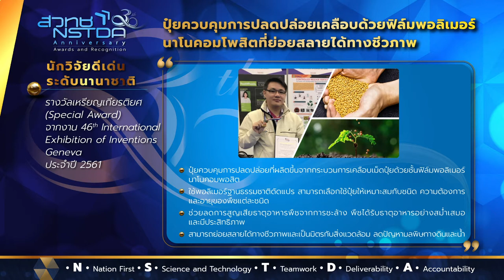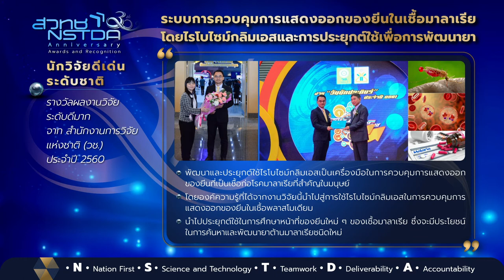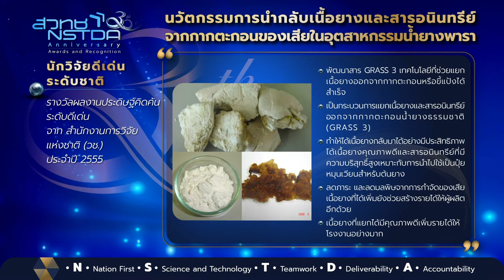NSTDA 30th Anniversary Awards and Recognition: ระดับนักวิจัยอาวุโส ชุดที่ 10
เผยแพร่เกียรติคุณและรางวัลของนักวิจัยอาวุโส และนักวิจัย ประกอบด้วย ดร.วิยงค์ กังวานศุภมงคล คุณอวิรุทธิ์ ศรีสุวรรณ, ดร.สุรพิชญ ลอยกุลนันท์, คุณวรรณสิกา เกียรติปฐมชัย, ดร.วีรวัฒน์ รังกุพันธุ์, ดร.วิรัลดา ภูตะคาม, และ ดร.ชัยรัตน์ อุทัยพิบูลย์ และคณะ